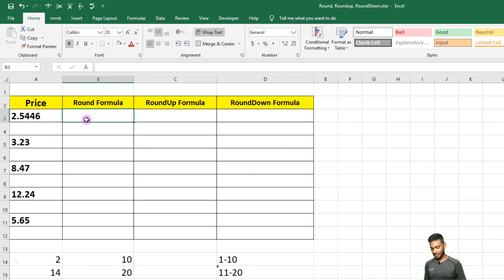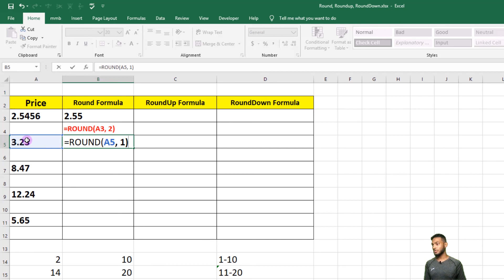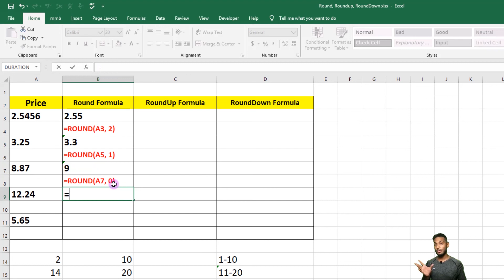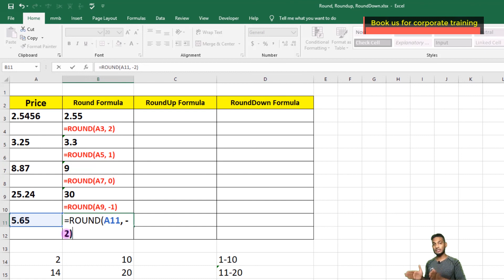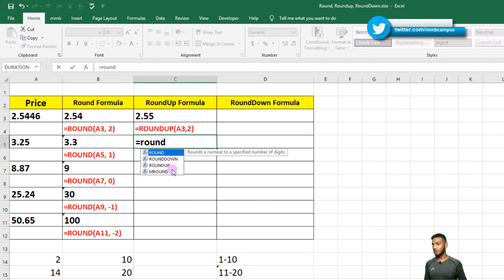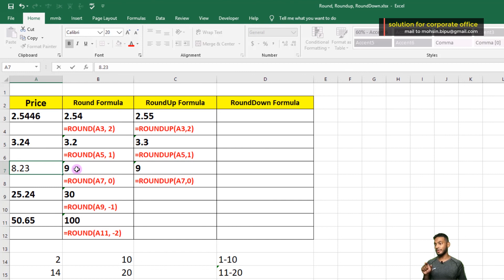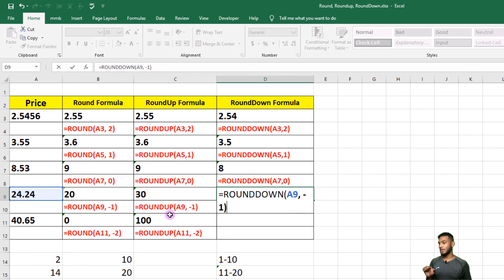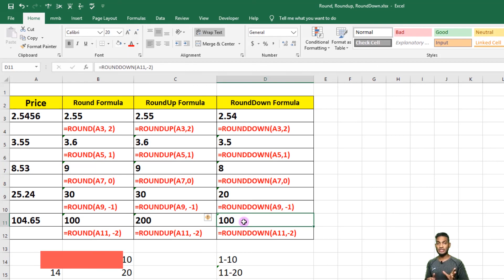Amazing formula to round number in Excel || Round, RoundUp, RoundDown formula in Excel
Sharing is caring !!! Your responses will inspire me to upload more tutorial.💪💪
So...Share 🤝 || Like 👍 || Comment ✍️
to download all related file, if any.